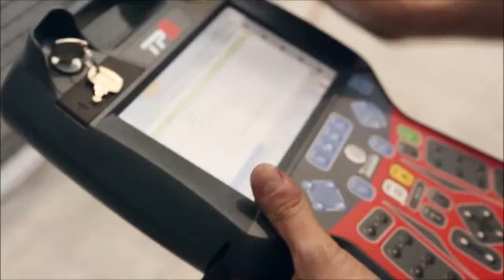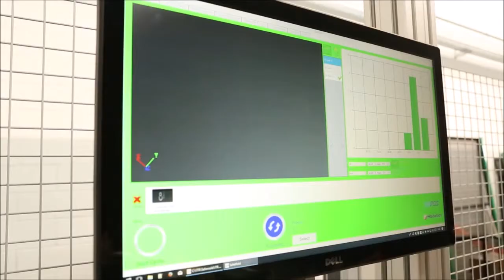ARM - CONTROL CALIDAD 3D